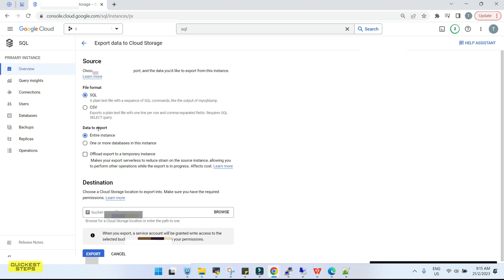How to export Entire SQL Instance Database in GCP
In this video, I will share on how to export Entire SQL Instance Database in GCP

Unless otherwise specified, all videos are based on information that is freely available to the public.